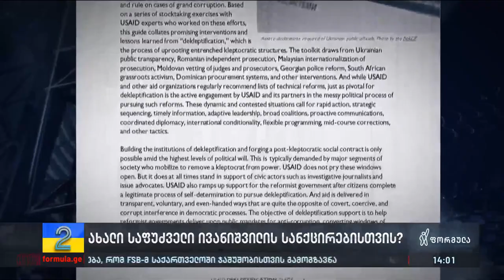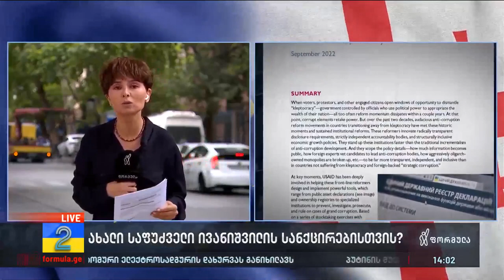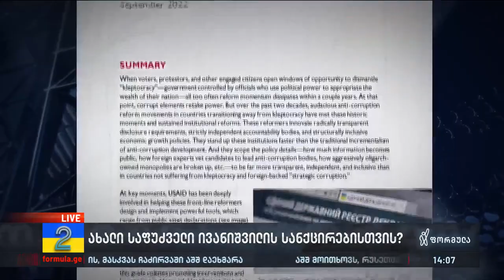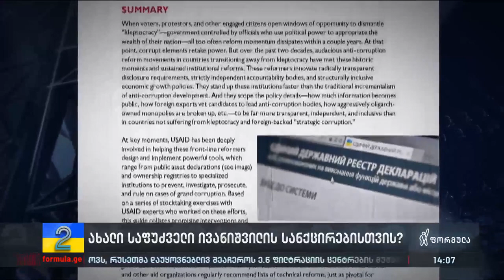ახალი საფუძველი ივანიშვილის სანქცირებისთვის?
▪️ USAID აქვეყნებს დოკუმენტს, რომელიც შესაძლოა ბიძინა ივანიშვილისა და მისი გარემოცვის დასანქცირების ერთ-ერთი საფუძველი გახდეს